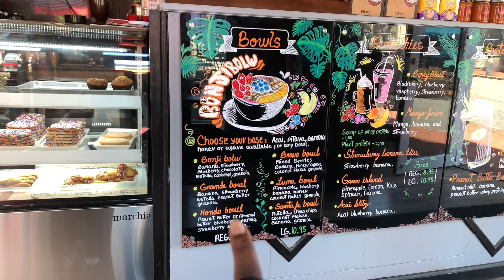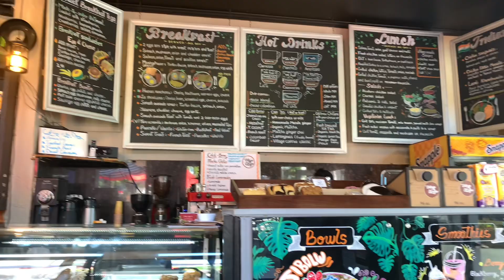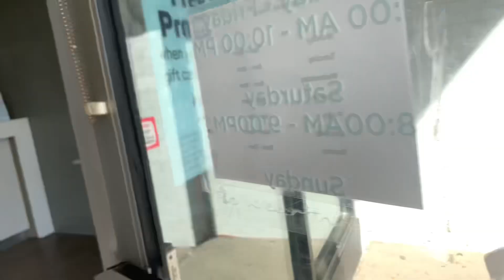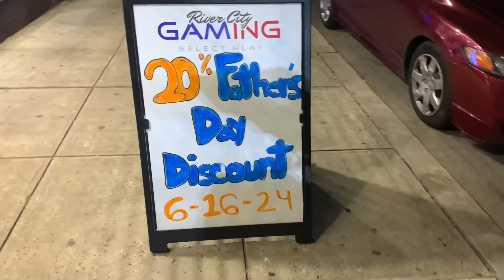Weekend Vlog: Life of a 30 something year old freelance Creative Director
Welcome to another weekend vlog! Spend the last weekend of May with me as we enter into June. I filmed from Thursday to Sunday.

*WEEKEND AGENDA*

THURSDAY:
Went to the gym, got a massage, and went on a date.

SATURDAY:
Went to an event my creative collective put together in collaboration with the black owned video game arcade called River City Gaming in Rahway, NJ.

SUNDAY:
Went grocery shopping at Trader Joes and wrapped up the vlog.